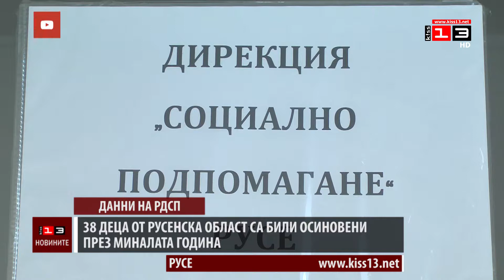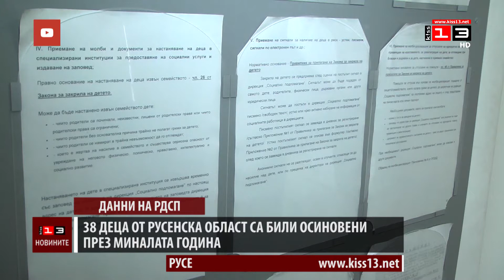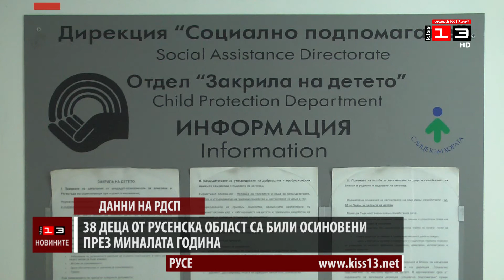38 деца от Русенска област са били осиновени през миналата година